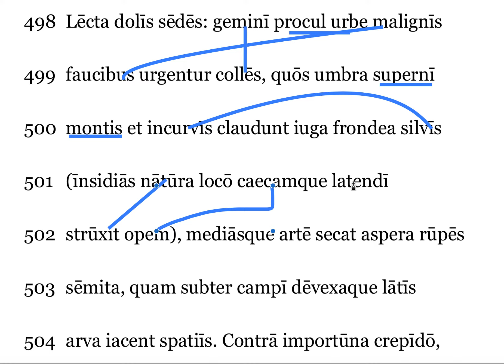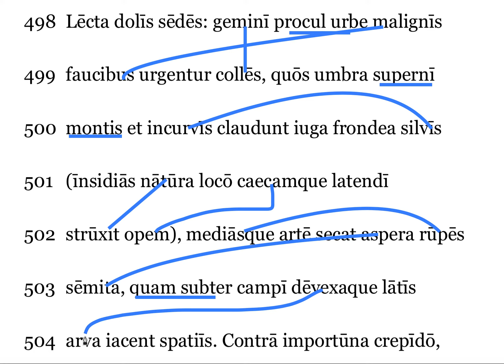Thebaid II.498-504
For students who need help translating lines 498-504 of Thebaid Book 2.